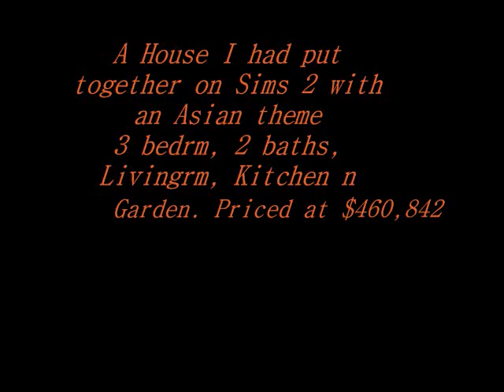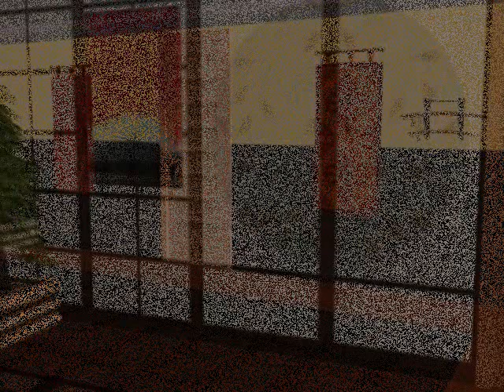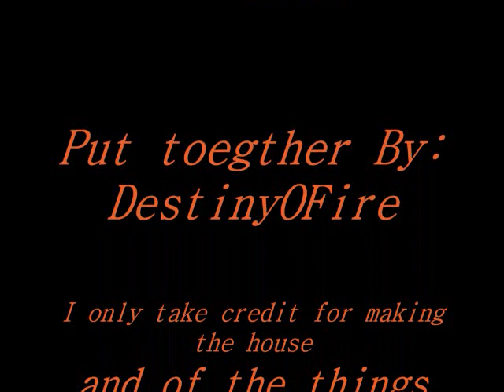SimsIIhousewAsianTheme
This is a Sims 2 house that I made with an Asian theme, I only take credit for making the house and the things that I have done, Other Credits goes to Sims 2, ModForSims and TSR, Song is A Tea Ballad by Stelios.